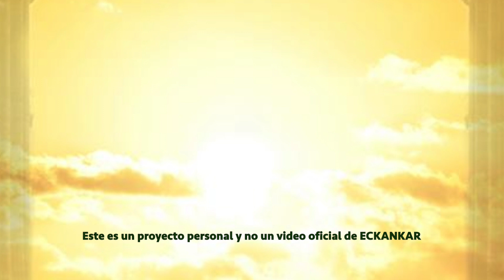Semillas de sabiduria espiritual 15 de octubre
Bienvenido a las palabras del Maestro por 15 de octubre
ECKANKAR.ORG.MX
"De modo que aprendes a través de tu propia experiencia. Pero también puedes aprender observando las medidas de seguridad tomadas por otra persona que ha pasado por la misma experiencia que estás enfrentando ahora."
Harold Klemp, The Drumbeat of Time [El redoble del tambor de tiempo], Transcripciones del Mahanta, Libro 10, p. 184